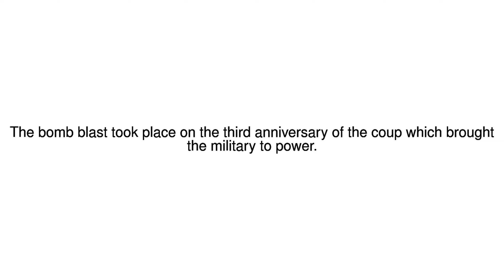News Update Thai military hospital bomb blast injures more than 20 22/05/17